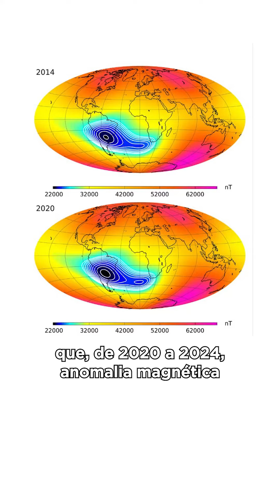Tudo sobre a anomalia magnética sobre o Brasil | ENTENDA A TREND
O campo magnético da Terra é uma espécie de escudo ao redor do planeta que repele partículas carregadas do Sol, como radiação cósmica e ventos solares. Mas, sobre a América do Sul e o Sul do Oceano Atlântico, existe uma região oficialmente chamada de Anomalia do Atlântico Sul em que esse campo é enfraquecido e permite que essas partículas cheguem mais perto da superfície do planeta.